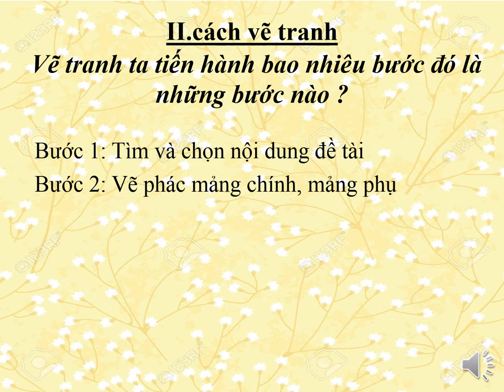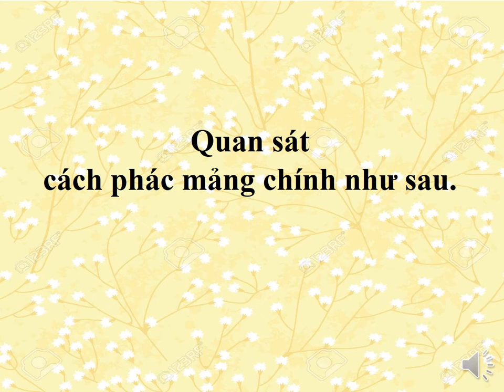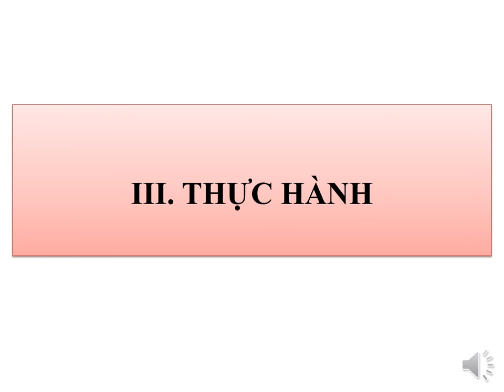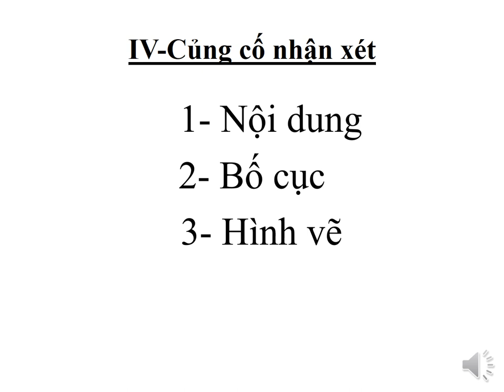MỸ THUẬT 6 - Bài Ôn Tập Kiểm Tra Định Kỳ Giữa HK1 (2020-2021)